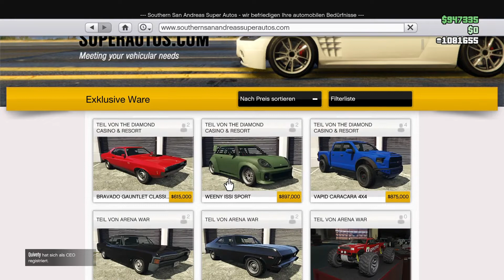neues auto Bravado Gauntlet Classic. wir testen es